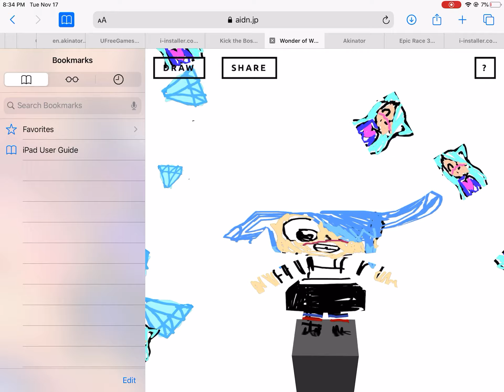My oc does the dance